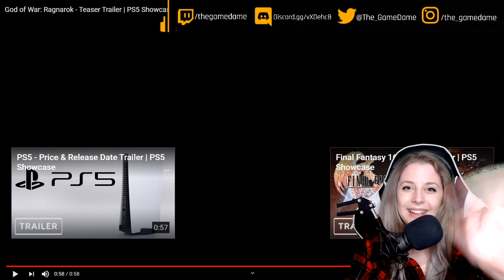My reaction to the God of War Ragnarök Teaser Trailer | GAMEDAME REACTS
Ragnarök, also known as the Twilight of the Gods, is a major event first prophesied by the Jötunn Gróa that foresees the ultimate battle that results in the death of many gods, including Odin and Thor, as well as the "rebirth" of the world through submersion into water.

God of War: Ragnarok is currently in development, and slated for a 2021 release on PlayStation 5.

I stream on twitch Monday - Thursday at 7pm EST